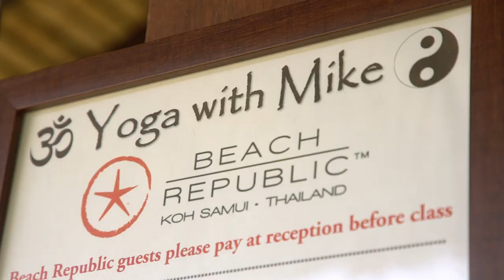Koh Samui yoga with Mike Cooper @ Beach Republic Koh Samui Yoga classes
Koh Samui Yoga with Mike @ Beach Republic Koh Samui Yoga casses Mon - Fri 11am to 12.30pm Alignment yoga and Yin Yoga classes